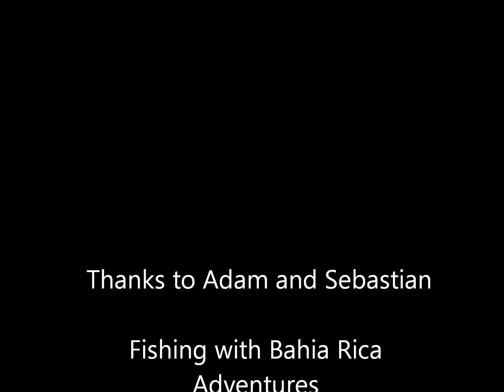Big Costa Rica Roosterfish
Costa Rica is home to some huge and strong Roosterfish